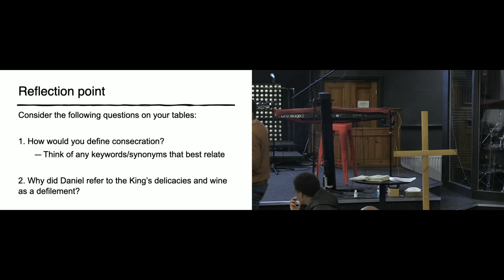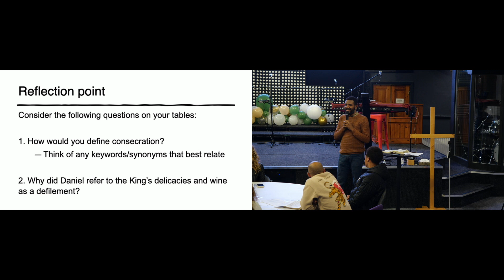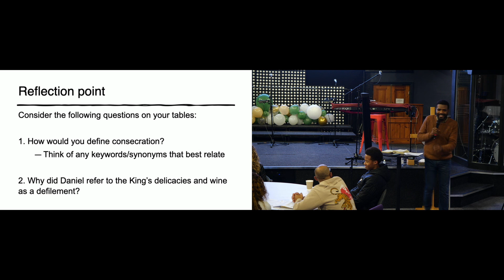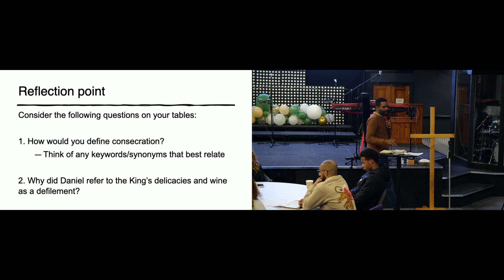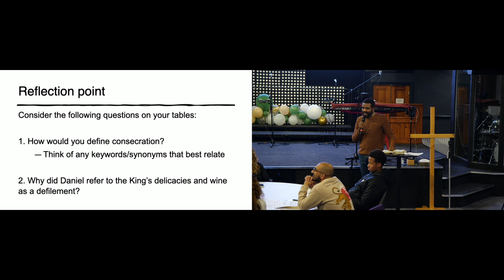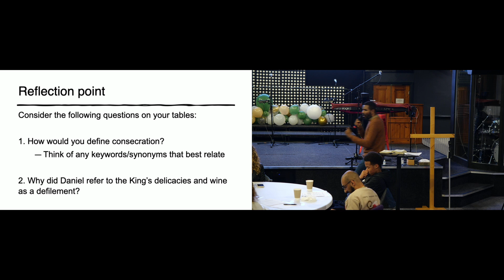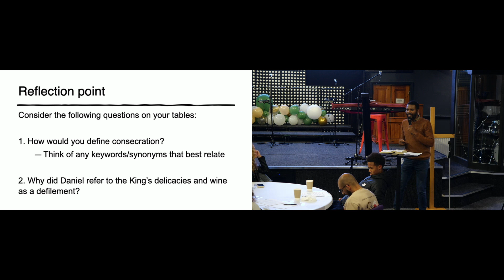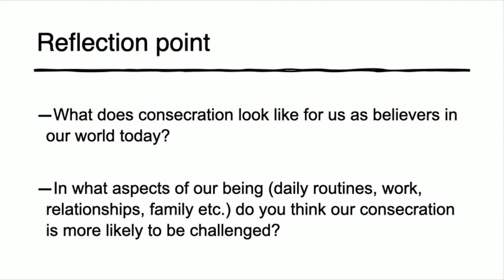Bible Study - Kingdom Lifestyles - Session 2: Consecration - Justin Okoli | 24 October